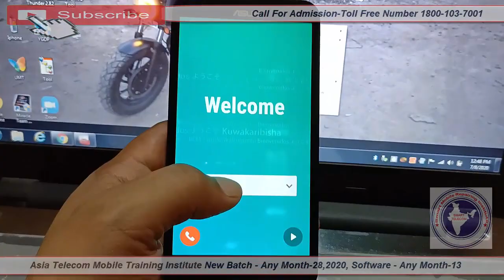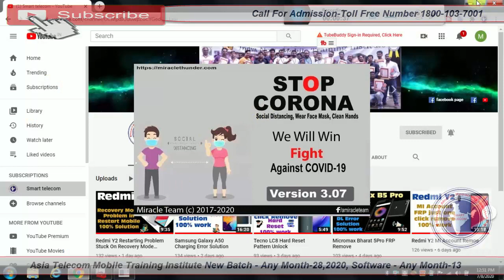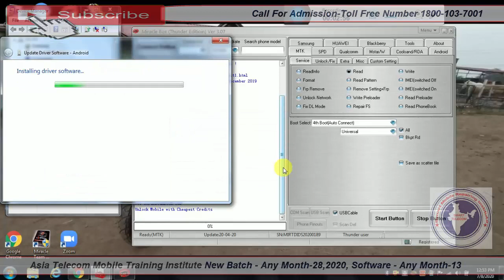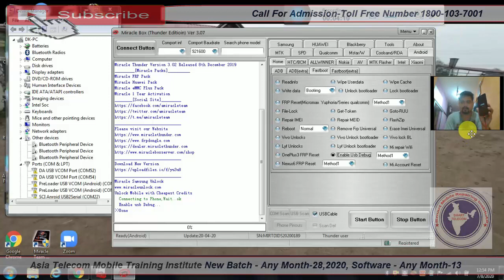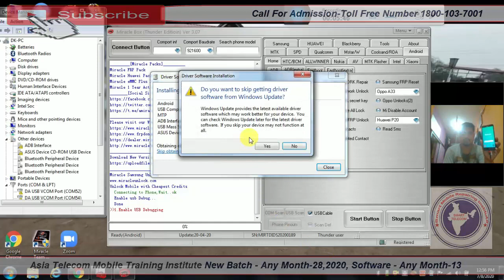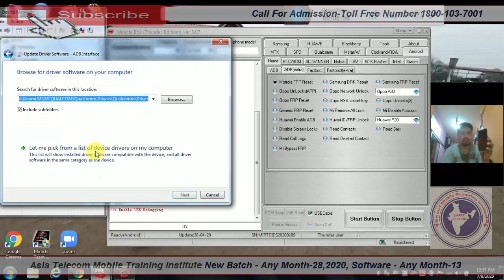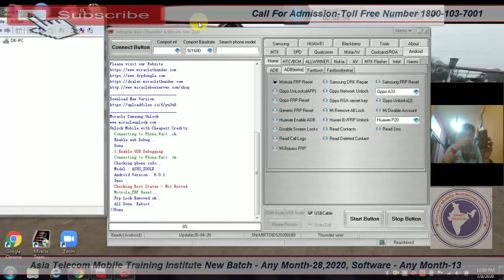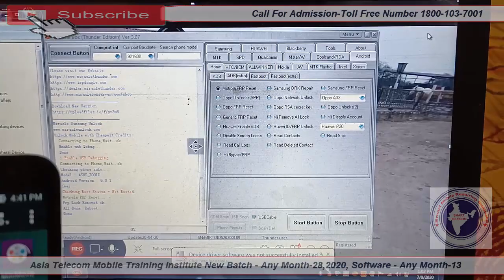Asus Z00LD Zenfone2 Laser FRP Remove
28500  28 FEB 2020 Batch Date Open

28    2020  - Hardware & Software ( One Month ) 28500/-

13  2019 - Software ( 10 day only Full Software ) 15000/-

15/  5 Oct     - EMMC 10 Day 8 hour no copy pen Class For Professional Only Fees - 20000/-